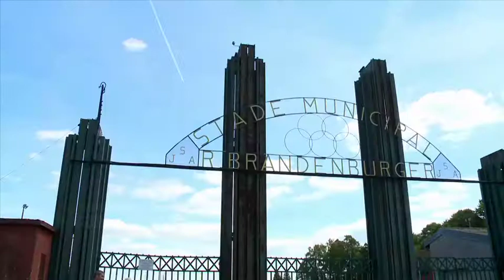Foot et Pasta shoot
A Jœuf, petite ville de Lorraine située dans le nord de la Meuthe-et-Moselle, Julien Sesia, petit-fils de l’ancien joueur international de foot Georges Sesia, a réuni le fleuron du football lorrain d’origine italienne. Platini, Sesia, Molinari, Piantoni, Zénier… reviennent sur leurs origines, leur formidable carrière et jettent un regard sur la jeune génération.
C’est dans le mythique Café des Sportifs, ...